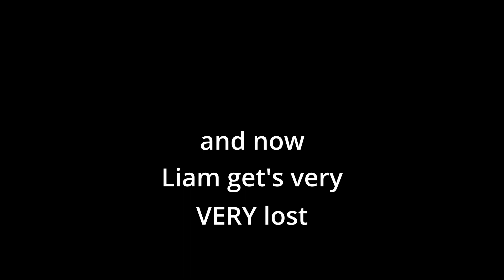Lethal Clips 1